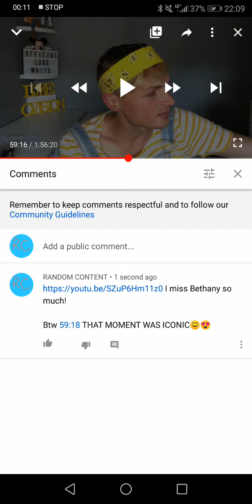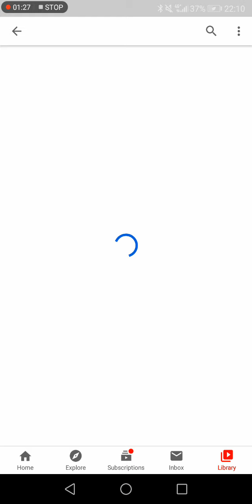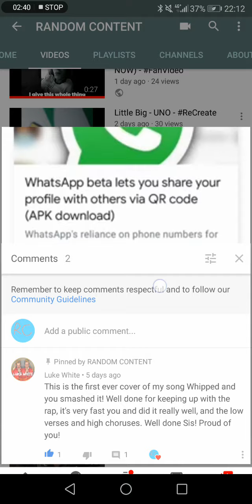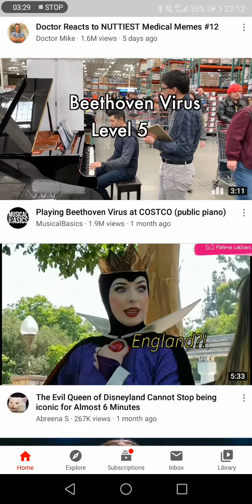Thank you so much!